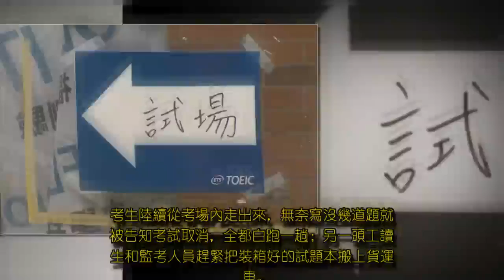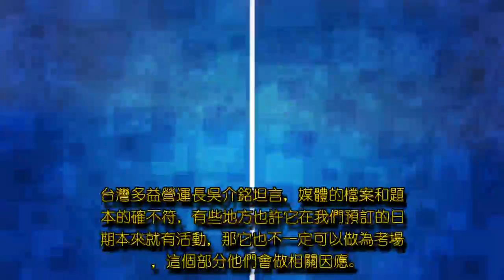首例！多益試題鬧「烏龍」 2.4萬人被迫停考